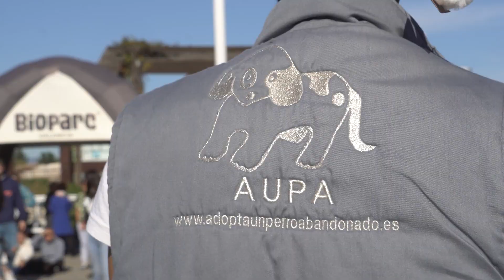Emoción y finales felices en el 21º Desfile de perros abandonados AUPA – Fundación BIOPARC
18 de diciembre 2022. Emoción y finales felices en el 21º Desfile de perros abandonados AUPA – Fundación BIOPARC.

La plaza exterior de BIOPARC Valencia ha congregado a cientos de personas comprometidas con el bienestar animal que acudían para presenciar el 21º Desfile de Perros Abandonados organizado por la protectora AUPA (Adopta Un Perro Abandonado) y la Fundación BIOPARC. Y en este ambiente en el que se respiraba verdadero amor por los animales y especialmente por los perros, se han vivido muchos momentos de emoción.

El presentador de La 8 Mediterráneo, Quique Peña, ha sido el maestro de ceremonias de este evento solidario. Con su habitual desparpajo y su enorme corazón ha ido contando las historias de los 28 perros que, uno a uno, desfilaban por la pasarela. Incluso se han podido narrar “en directo” algunos de los finales felices como el de Zoe, una podenca de 10 meses, dulce, delicada y afectuosa que como ha explicado conmovida su nueva familia “ha sido un flechazo y le van a faltar minutos al día para todos los mimos y cariños que le están esperando”.

También ya están listos para pasar la Navidad y toda su vida en un verdadero hogar Patas, que ni siquiera ha desfilado porque ya está adoptado; Whisky, el encantador protagonista del cartel de esta edición; la delicada Ada que estuvo sobreviviendo como pudo en un edificio en ruinas hasta que fue rescatada; Blue, un impresionante mestizo de PPP que sufrió una terrible amputación de las orejas y que es alegre, cariñoso y obediente; White, otro podenco que estaba tan delgado y exhausto cuando lo encontraron que casi no podía andar y ahora, ya recuperado muestra su carácter sociable y educado; Bonita es una cachorrita tímida e insegura que seguro encontrará en su nuevo hogar los arrumacos que tanto le gustan; la tierna y confiada Luna de 19 meses; Perla una preciosa mestiza de PPP que era la niña mimada de la casa hasta que se cansaron de ella y la arrojaron a la calle. Estuvo días llorando y negándose a comer hasta que quedó en los huesos, pero a partir de ahora ya podrá recibir todo lo que se merece. Pero, sin duda, las historias más entrañables han sido las de dos “invisibles”, perros extraordinarios que llevan demasiados años en la protectora AUPA, donde les han dado todas las atenciones y cuidados pero que ansiaban una familia donde pasar el resto de su vida. Pupo, que está a punto de cumplir 7 años y es simpático y dócil; y Scott un mestizo de Sharpei de 11 años, los mismos que lleva en la protectora. Casi un abuelito, simpático y juguetón que ahora podrá hacer realidad su sueño, pues adora estar en compañía.

Durante la celebración se ha querido destacar el doble objetivo de este evento: por una parte, concienciar sobre la tenencia responsable de mascotas, haciendo especialmente una llamada estas fiestas a que no se pueden regalar animales como si fueran juguetes o cosas; y por la otra, potenciar la adopción de perros como la mejor opción para aquellas personas que han decidido compartir su vida con estos fieles compañeros.